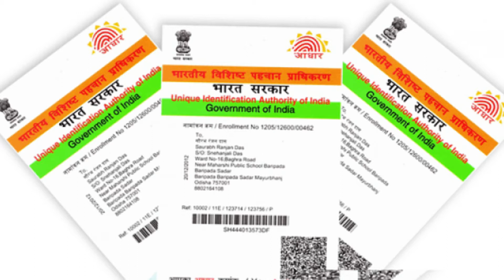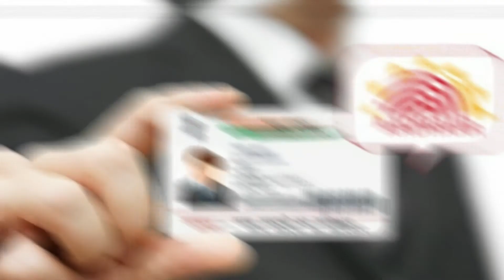अब घर बैठे परिवार के सदस्यों का Aadhaar Card में पता कर सकते हैं अपडेट, ये है प्रोसेस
Hi,Donton aape ka dil se swagat hain is channel par.Mein aap logon ko har parkaar ki news jaise ki facts aur desh aur duniya ki news har Roj Deta Rahunga,mein is channel me daily update karta hu.aur aap ko bahut hi interesting videos bhi dekhne ko melenge.aap ise type ke videos paane ke liye channel ko subcribe kar ke sath me all belicon ko bhi press kar de taake aage aane wale videos ki notifications aap ke pass aa jaye. Aur mein videos hindi me banata hu. I hope ke yeh videos pasand aayegi aap ka videos dekhne ke liye sukriya. Thanks...